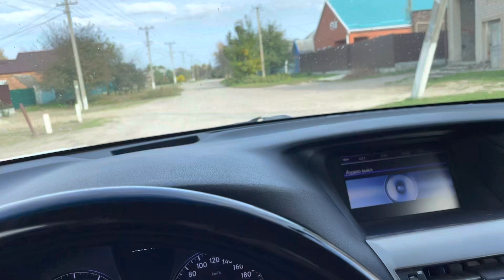Французские бульдоги соскучились !!!